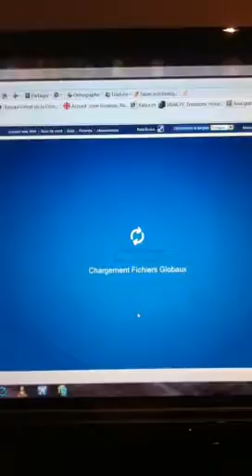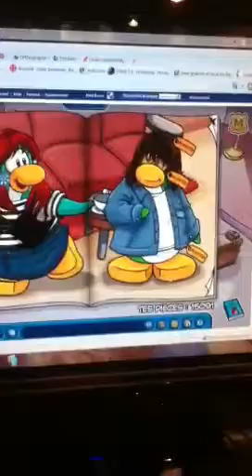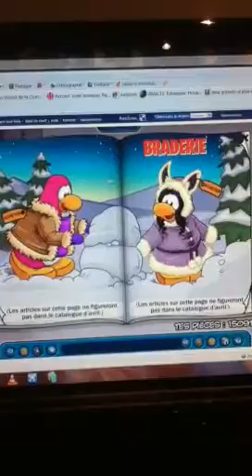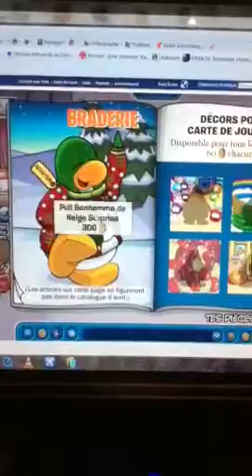cp catalogue 2011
club penguin objet cacher catalogue mars 2011